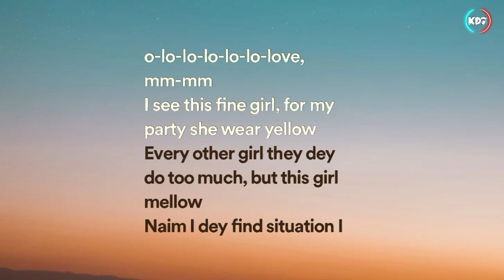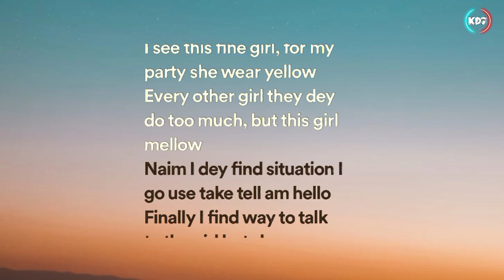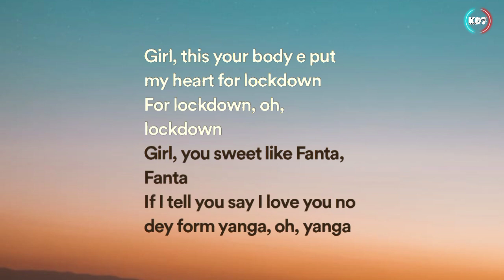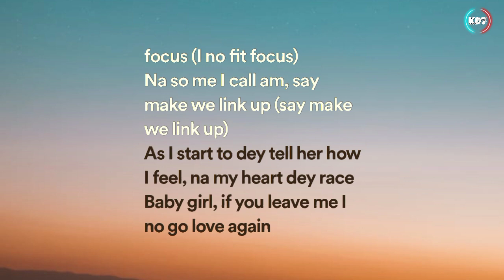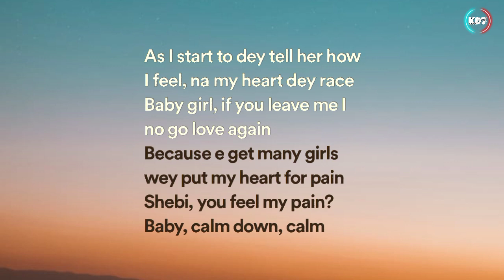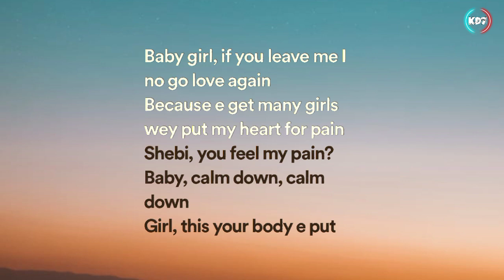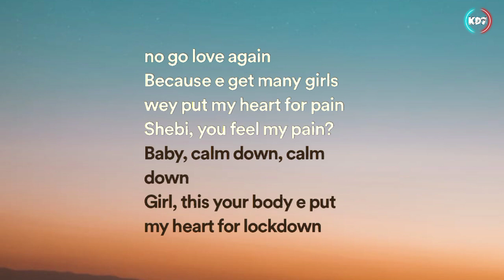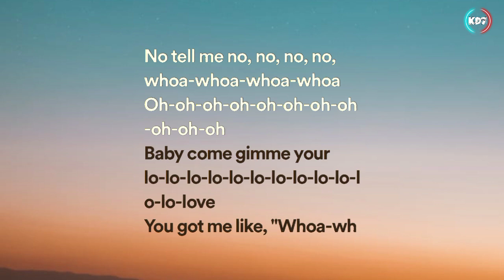Clam Down - Rema ( Lyrics Video )